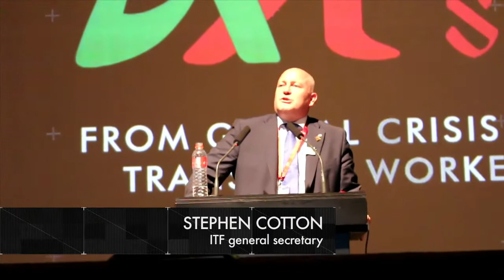Stephen Cotton's acceptance speech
Acceptance speech as general secretary by Stephen Cotton